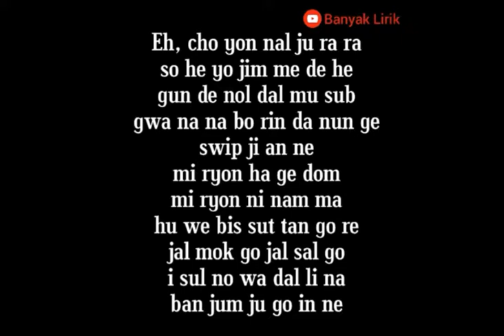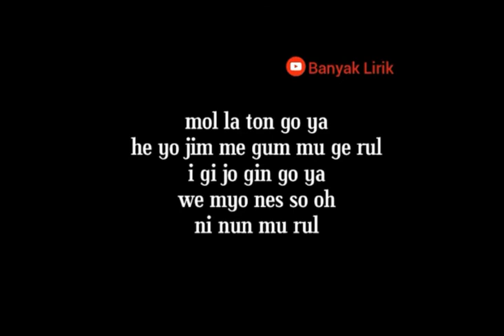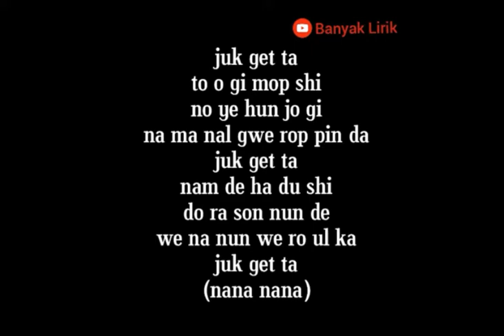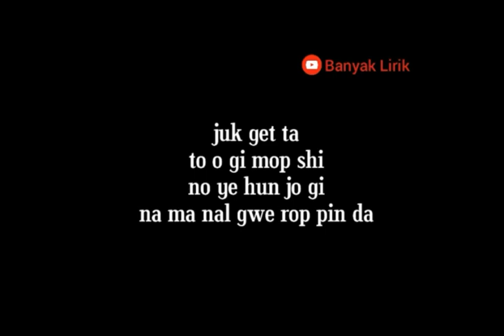iKON - KILLING ME [Easy Lyrics]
Annyeong yeorobun! ^^
     Hallo guys!
THANKYOU,Kamsahamnida  ❣

🎥 Official Video :
iKON - KILLING ME